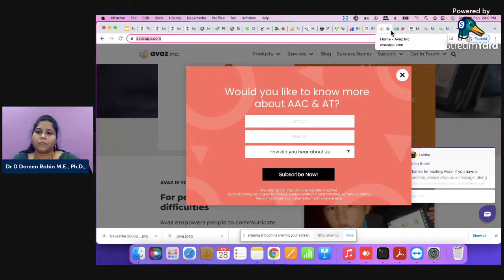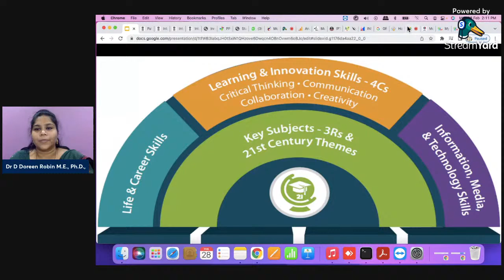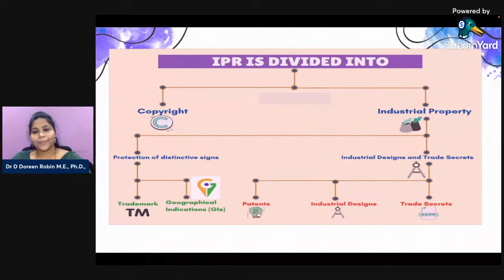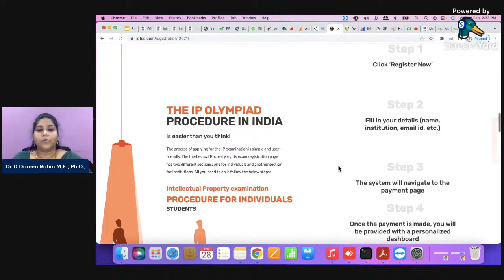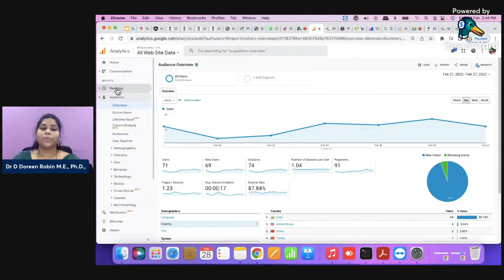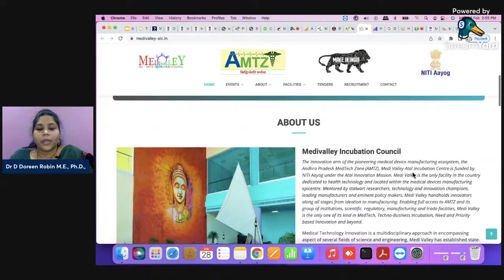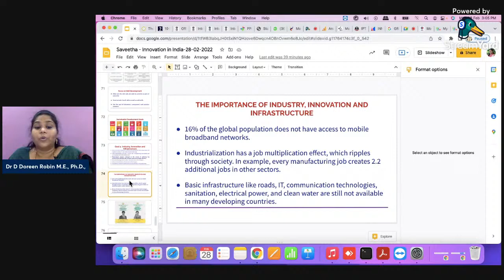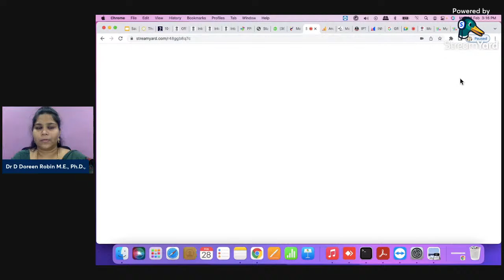Webinar on Innovations in India - Saveetha Engineering College | Dr Doreen Robin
Organised by
Saveetha Engineering College, Chennai

RESOURCE PERSON:
Dr. D Doreen Robin M.E., Ph.D
Founder & Director, CIRF